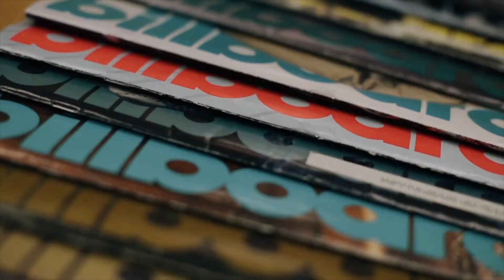J Rizi and True TRUE x Bendino Nobody prod by DArtizt